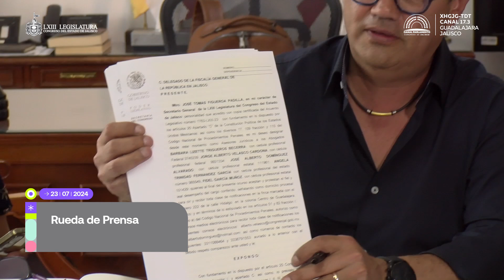🔴Rueda de Prensa | 23.07.24